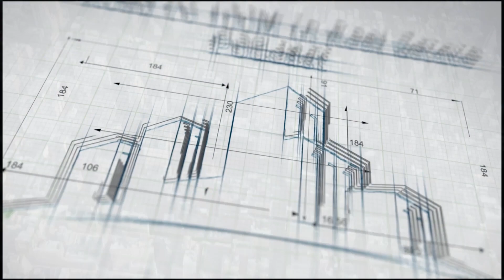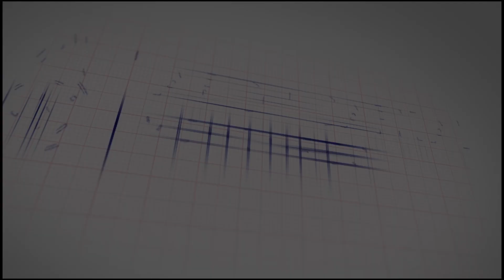Ep 9: The Role of Leadership and Culture in Building a Vision for Business Success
In today's episode, we have Scott Lewis, the co-founder and CEO of Spartan Investment Group, LLC (SIG). As CEO, Scott plays a crucial role in directing SIG's strategic path aligned with their mission of improving lives through real estate. Scott's diverse background includes experience as a regional sales manager, strategic and project management roles in the federal government, and active duty in the US Army as an Infantry Officer during the Iraqi Freedom campaign.

Scott's leadership is marked by his ability to set a clear vision, inspire his team, and cultivate a strong company culture based on core values. This episode highlights Scott's impressive background, dedication to service, and effective leadership, offering insights into entrepreneurship and its positive impact on individuals and communities.

Key Takeaways:
- Trusting the process and the insights from business books can be challenging but rewarding.
- Developing and actualizing the vision for your company's culture is key.
- Clearly establishing your company's mission and vision holds great importance.
- Understanding and valuing both personal and professional aspects can significantly enhance company culture.
- Foster an environment that encourages continuous growth and development for your team.
- Implementing nesting plans: strategic plan, operational plan, and performance enhancement plan.
- How did their strategic plan enable them to attract the right investors and achieve satisfying outcomes?

Multipliers by Liz Wiseman

The Dichotomy of Leadership by Jocko Willink